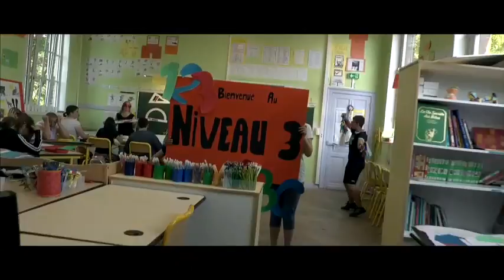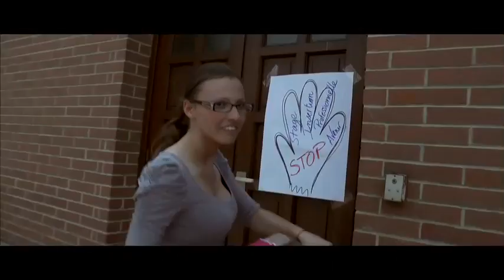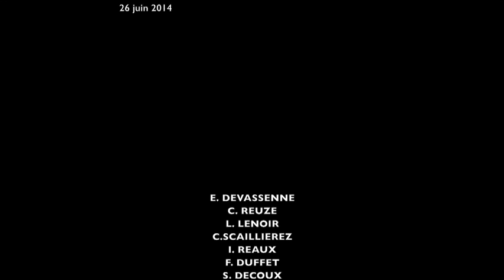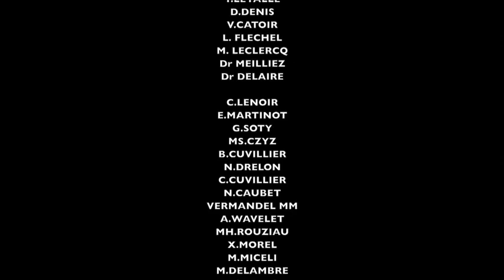Présentation de l'IME Noeux/Bruay (Lip Dub)